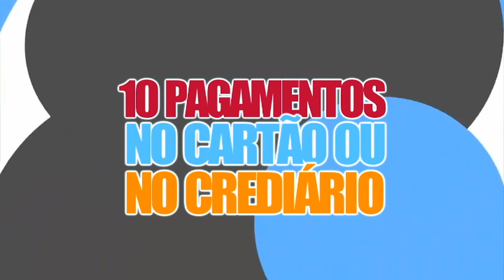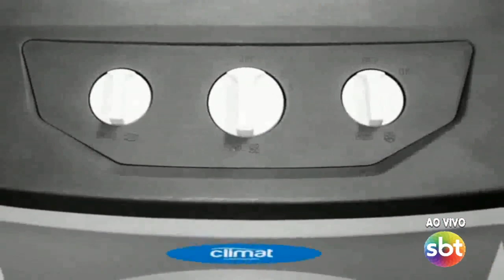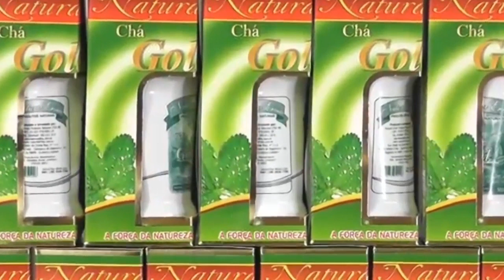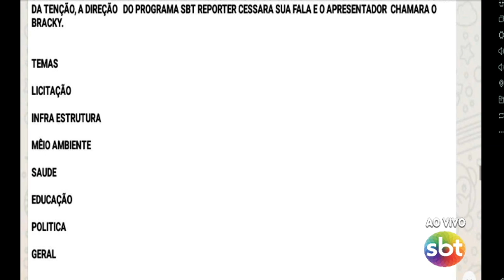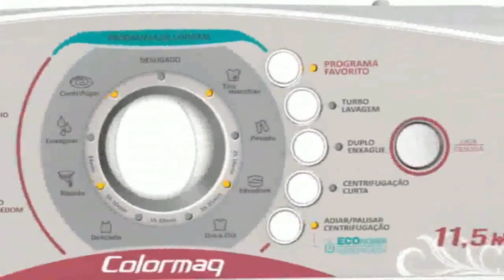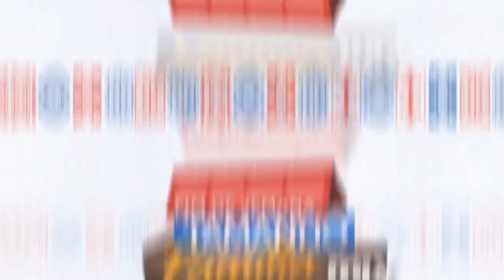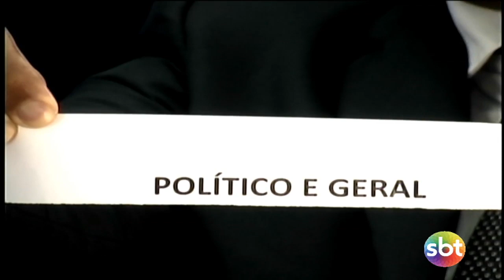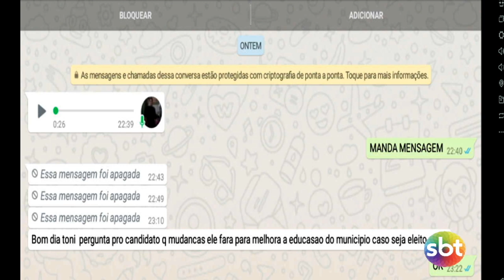TV SUCESSO CANAL 04 - SBT REPÓRTE - TONY FERREIRA